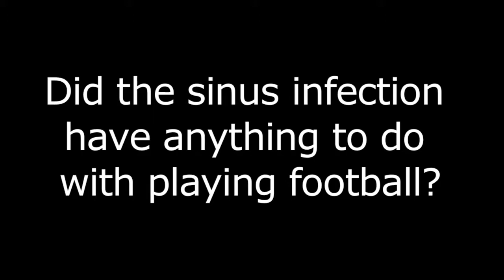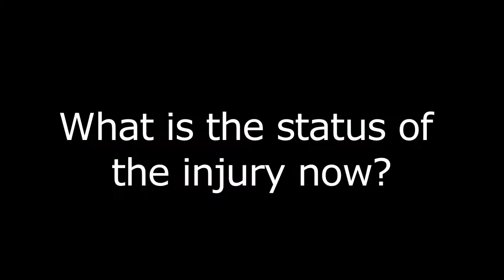spence white video